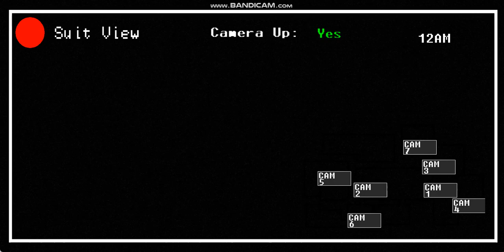SplaatProjects Let's Play: ADI OC Simulator.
Remember: Unless you are brave, this gaming video is not made for you.